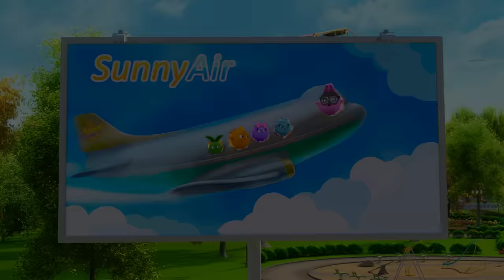Cartoons for Children | SUNNY BUNNIES - BASEBALL | Funny Cartoons For Children